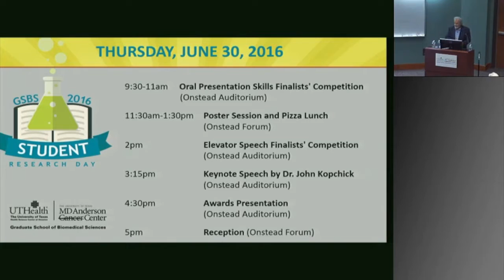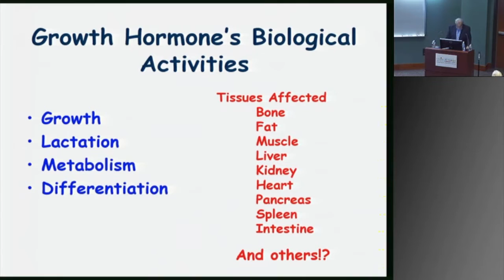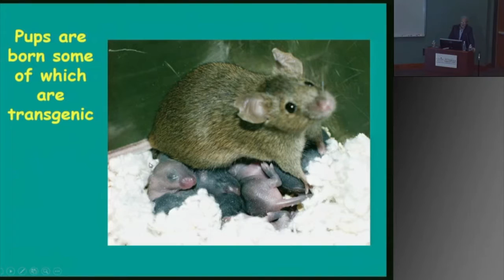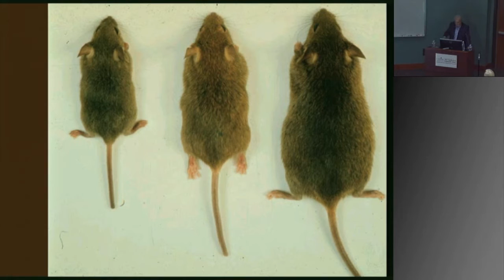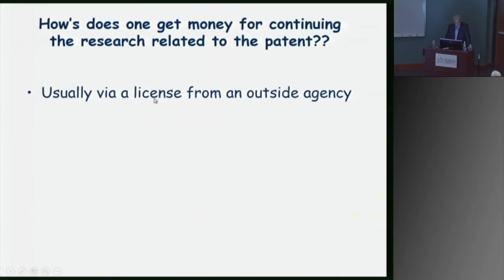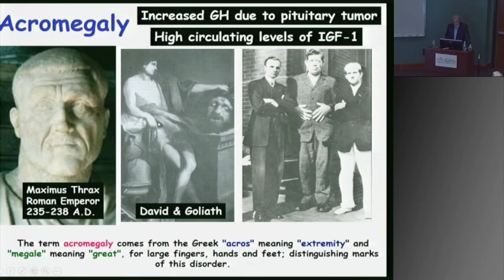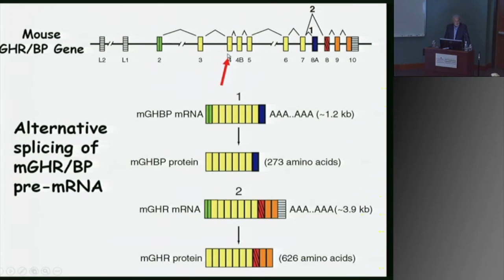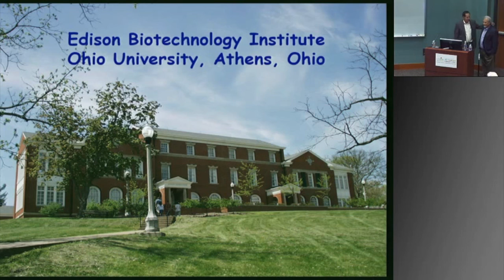Dr. John Kopchick GSRD 2016 Keynote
GSBS Student Research Day 2016
gsbs.uth.edu/gsrd